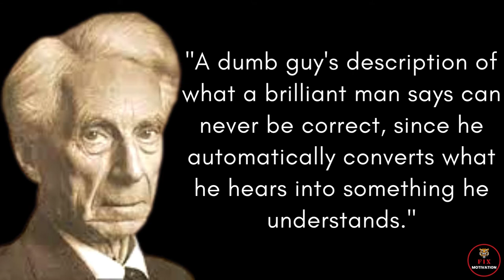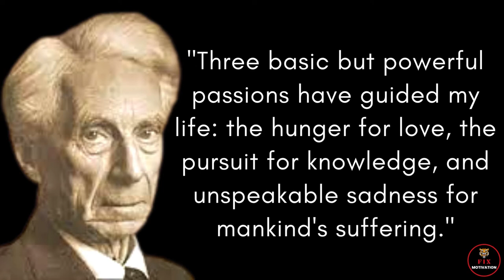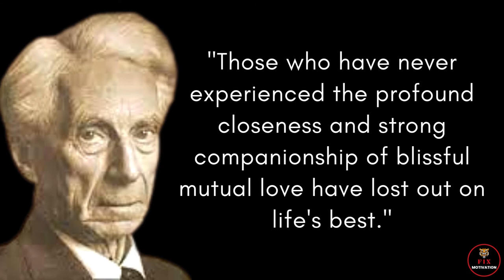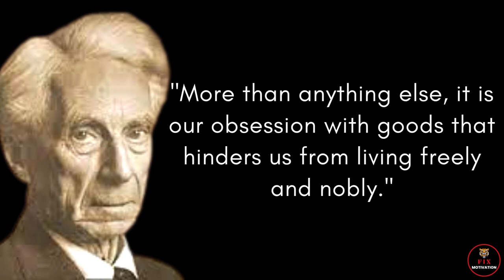There are two reasons to read a book one is_Bertrand Russell Quotes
bertrand russell quotes on education bertrand russell quotes religion bertrand russell best quotes

* Quotes
* bertrand russell quotes on education,
* bertrand russell quotes religion
* bertrand russell quotes in compassion
* bertrand russell life quotes
* Wisdom Quotes
* English Quotation
* the best bertrand russell quotes
* quotes by bertrand russell
* bertrand russell quotes about life
* motivational quotes
* inspirational quotes
* bertrand russell speech